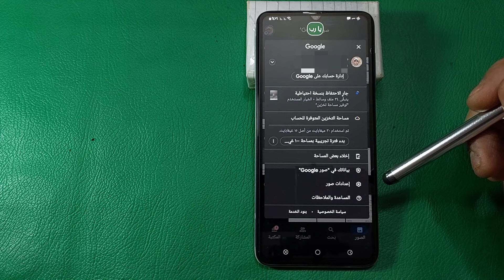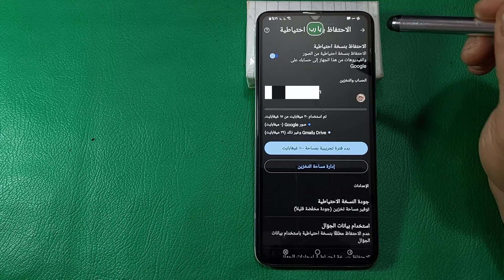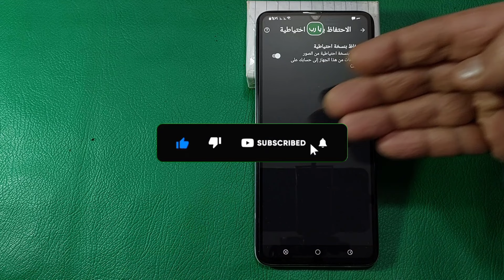إيقاف او تشغيل تزامن الصور | مزامنة الصور مع جوجل فوتو Google Photos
طريقة تحميل جميع صور قوقل بضغطة زر photos google إيقاف او تشغيل تزامن الصور | مزامنة الصور مع جوجل فوتو